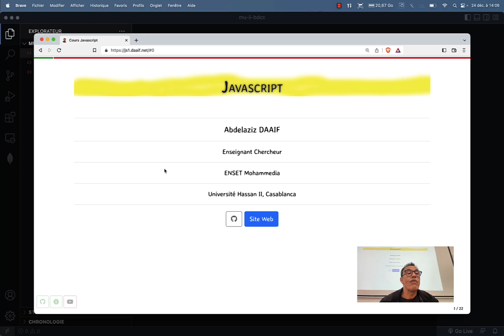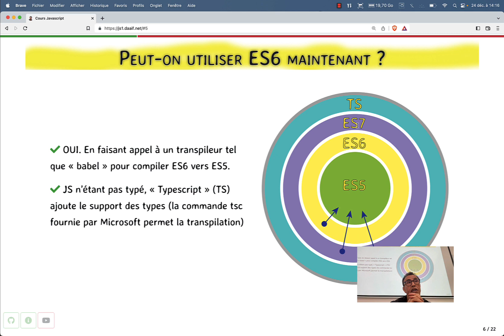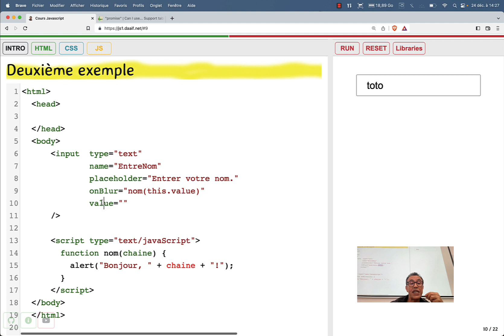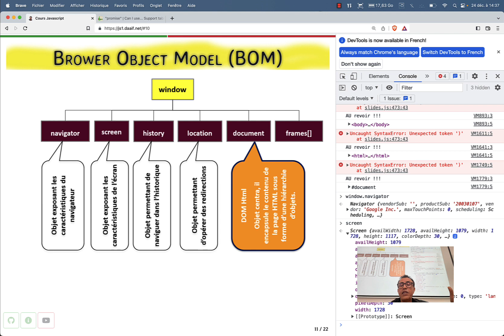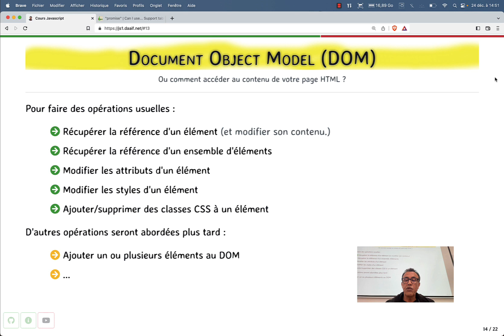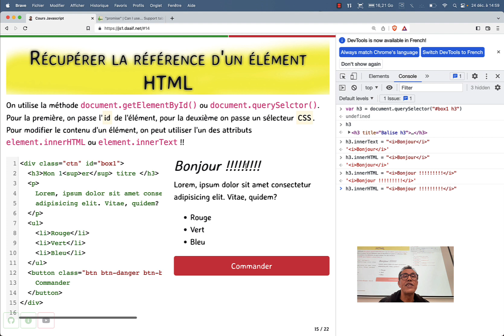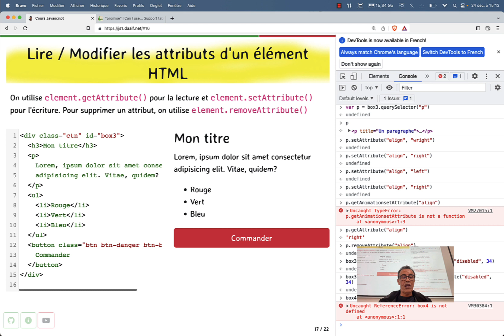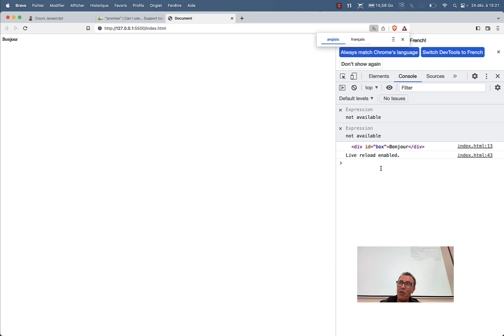Javascript #01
MU II-BDCC
ENSET Mohammedia
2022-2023